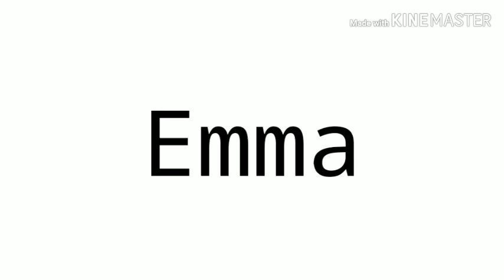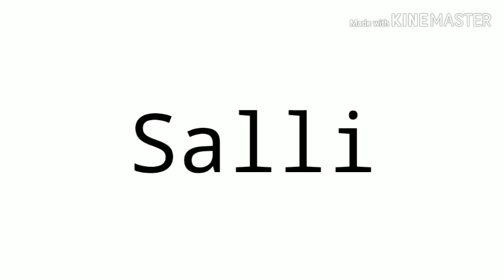IVONA Crying Voices